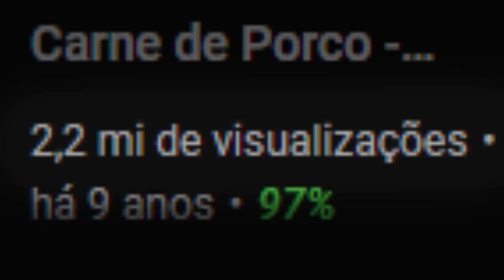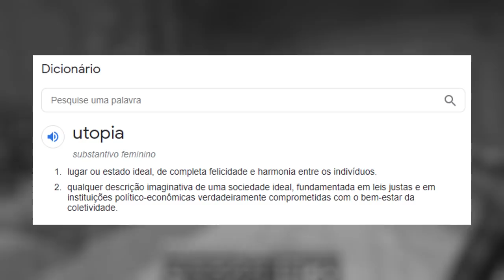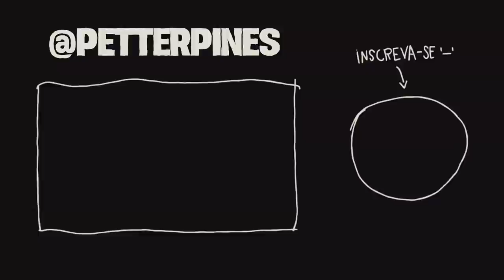RESUMINDO TODO FOREVER MAPA 1 em um único vídeo!!. - Peter Pines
Forever Mapa é umas da maiores series de Minecraft de todo YouTube com a sua primeira temporada o Forever mapa 1 , começando há quase dez anos atrás, a serie é narrada pelo Forever Player  a quem da nome a serie, com construções megalomaníacas e criativas , se ser humanamente impossível é o que ele faz, ele é humanamente impossível, mas esse titulo só serve para quem não é iniciante.

FOREVER PLAYER

Francisco Miguel, mais conhecido como Forever Player, é um jogador profissional de Minecraft já consolidado no Youtube nacional. Conhecido por fazer desafios "humanamente impossíveis", foi um dos responsáveis pelo início da RedstoneGang junto de Vinnicius13

Esta licença permite você possa, modificar,remixar,e repostar
o conteúdo mesmo comercialmente, contanto creditem o criador original.
Peter Pines